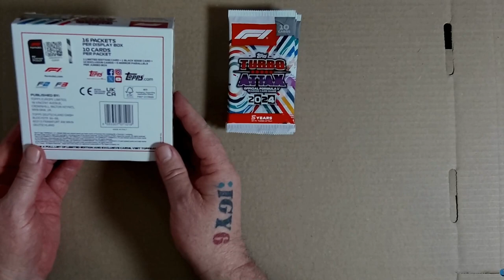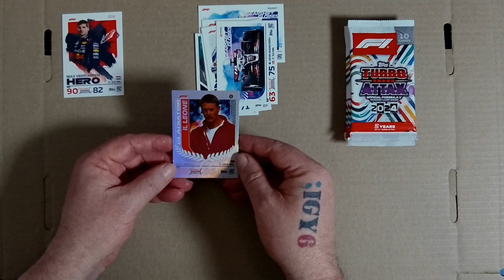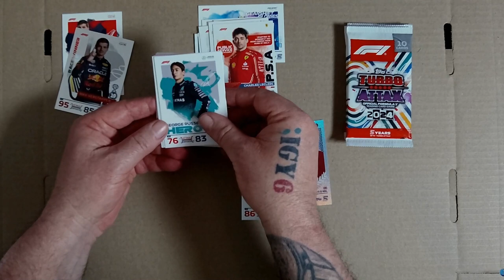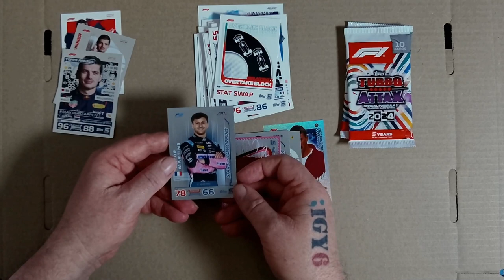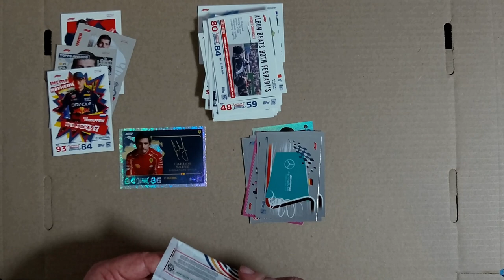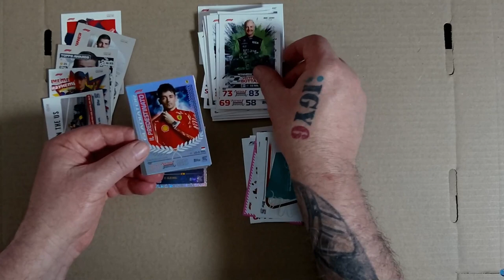2024 Topps Turbo Attax Packs for the F1 GP Austin Texas Revealed!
Get a sneak peek at the 2024 Topps Turbo Attax Packs that I opened for the F1 GP Austin Texas! Watch as we reveal the cards inside, including some Max cards and a sweet signature card.

Timecodes

0:00 Intro
0:52 Pack 1
1:58 Pack 2
2:58 Pack 3
3:41 Pack 4
4:44 Pack 5
5:56 Outro

Equipment that I use:
1:RØDE Microphones NT-USB Mini and RØDE NTH-100M Headset.
2: Elgato Facecam Pro.
3: Samsung S22 Ultra+ phone.
4: Neewer LED Panel Light.